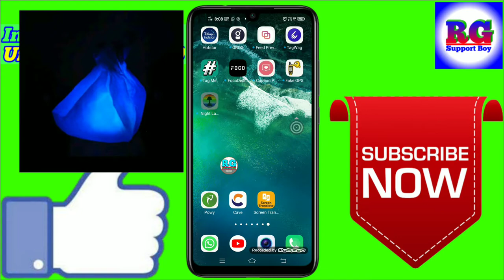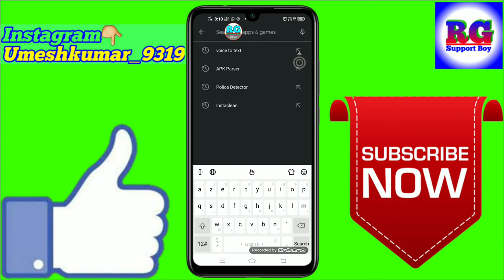Table light kaise banaye phone se | mobile ko table light kaise banaye | mobile table lamp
Dosto aaj ki video Main maine aap Logon Ko bataya hai ki Table light kaise banaye phone se | mobile ko table light kaise banaye | mobile table lamp

Your Queries- 👇
1.Table light kaise banaye phone se

2.mobile ko table light kaise banaye

3.mobile table lamp

4.mobile ko table light kaise banaye Samsung j2

5.mobile ko table light kaise banaye Best app for 2020

6.mobile ko table light kaise banaye rg technical boy

7.mobile ko table light kaise banaye best app

8.mobile ko table light kaise banaye in Android

9.mobile ko table light kaise banaye 2020

10.mobile ko table light kaise banaye Mobile

11.mobile ko table light kaise banaye vivo z1 pro phone

12.mobile ko table light kaise banaye in hindi

13.mobile ko table light kaise banaye iPhone
✔️Samsung phone me call recording kaise kare

My gadgets